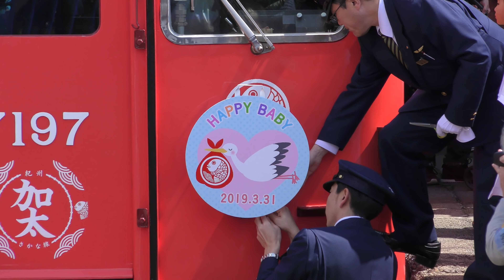南海めでたいでんしゃ『こども』加太さかな線にて運行開始 2019.3.31【4K】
【4K対応】▶︎0:00 出発式～入線 / 1:30 記念HM贈呈 / 5:40 テープカット / 6:50 発車 / 7:53 加太駅入線～HM取付 / 9:27 発車

3月31日より、南海加太さかな線にて3編成目となる『めでたいでんしゃ』の『こども(赤)』7100系7197Fが、運行を開始しました。11月23日に『結婚』した1編成目のお母さん『さち(ピンク)』と、2編成目のお父さん『かい(青)』とのあいだに誕生した子供ということでデビューしました。
和歌山市駅で『運行開始お祝いセレモニー』の出発式が執り行われ、終点の加太駅ではお出迎え式とめでたいイベントが行われました。

めでたいでんしゃ めでたい電車 かい さち 青 赤 7100系 7197F 南海 加太線 加太さかな線 しらす丼 南海本線 和歌山市 二色浜 貝塚 粉浜 岸里玉出 難波